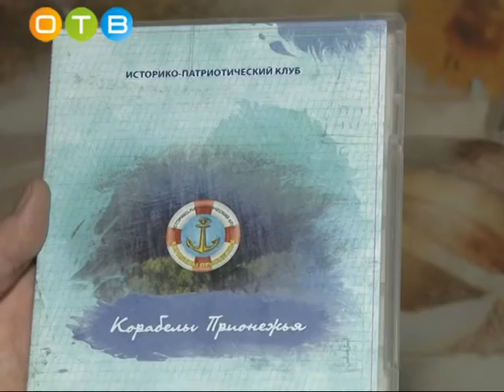В «Мечте» самых маленьких посвятили в театр студию детской песни «Ладушки»